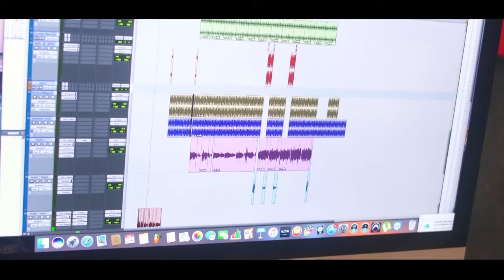Mc Thiaguinho Da 019 - Como Eu Prometi [Web-Clipe Oficial] Prod. DJ Rhuivo.